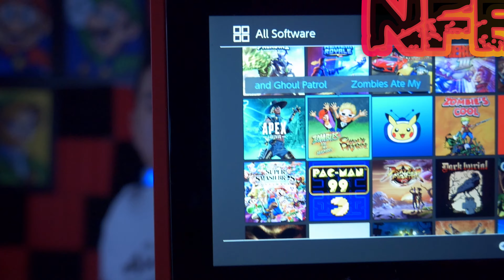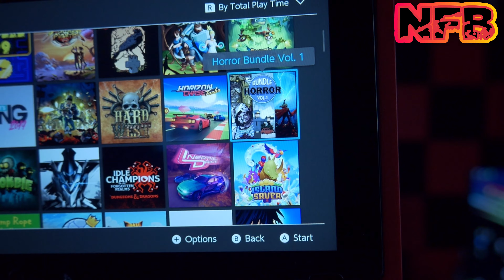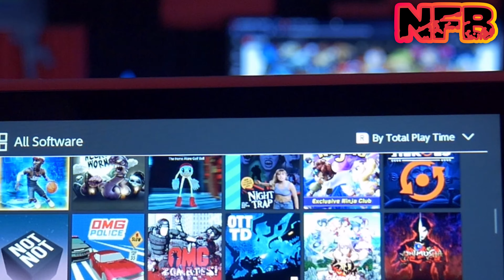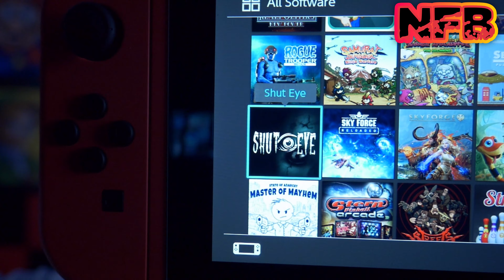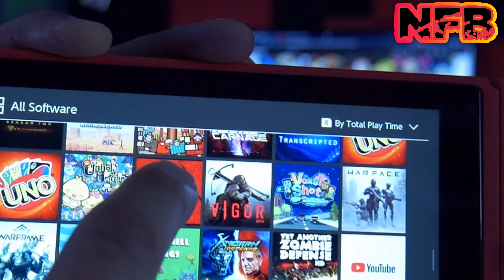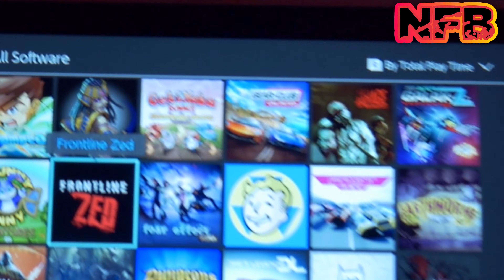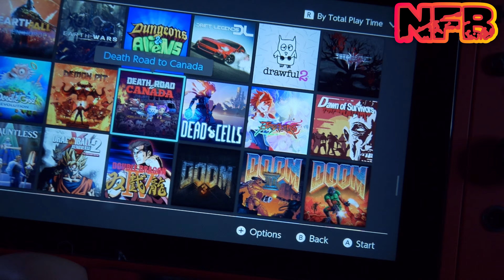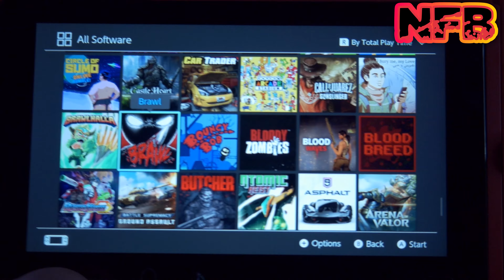Switch Games To Checkout During October Part 2